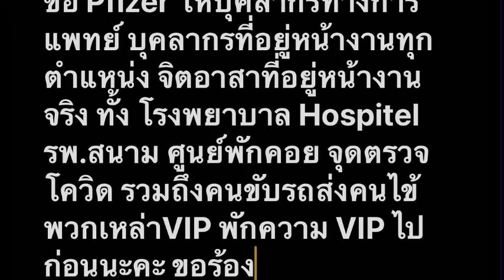บุ้ง ใบหยก#โพสต์ข้อความเด็ด#พักก่อนนะจ๊ะVIP#ชาวเน็ตแห่กดไลค์รัวๆ#เห็นด้วยที่สุด#